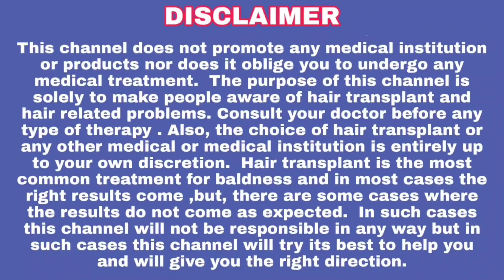Subscriber తొ journey start హెయిర్ transplantation కి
Hair Transplant one year Results || Telugu Hair Transplant || Donor area || Telugu || Best Hair Transplant In Pune || Hair Transplant In Surat ||  Best Hair Transplant In Telangana || Hair Transplant In Delhi || Hair Transplant In Mumbai || Hair Transplant In Bangalore ||Best Hair Transplant In Kochi
For more details please call on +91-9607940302, 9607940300

1) Shampoo
ENICA ALOEVERA HAIR WASH, 140ML |...

2) Shampoo
Take a look at this Sensidew Scalp Revitalising Shampoo I Anti-Hair fall/Dandruff I For Healthy Hair & Scalp on Flipkart

Don't miss our hair transplant before and after photos and videos on our YouTube, Facebook And Instagram account:

Music Assets : Kinemaster - Snowboarding